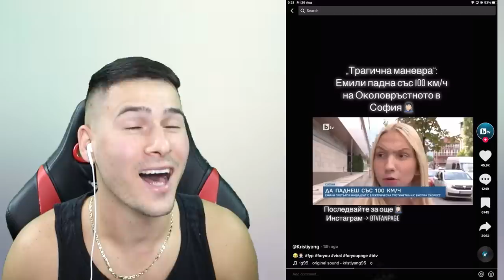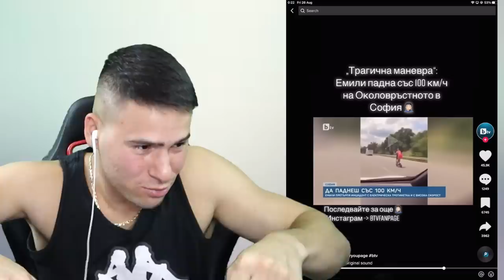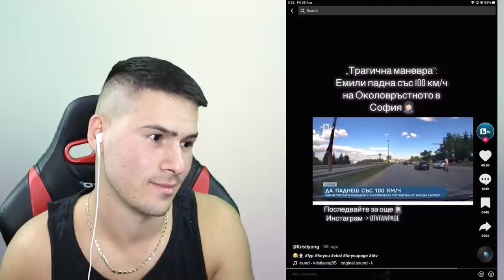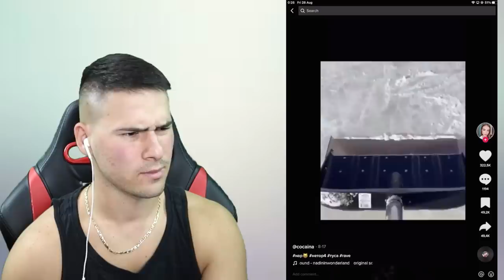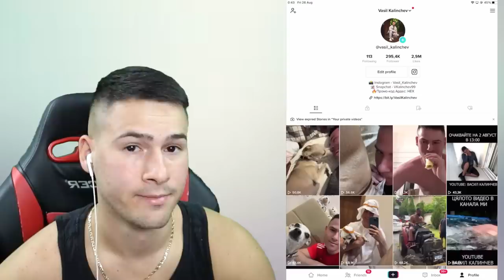НАЙ-ГОЛЕМИТЕ ГЛУПОСТИ В TIK TOK! 😧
+18 🔞
💸КОД: HEX